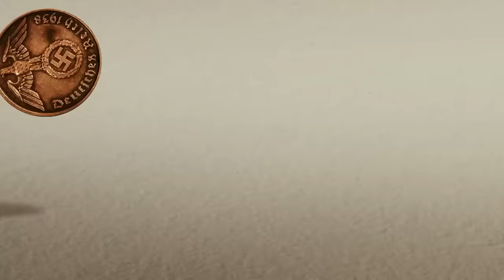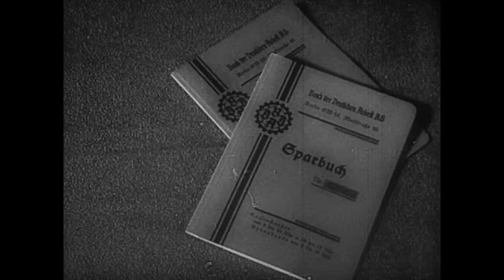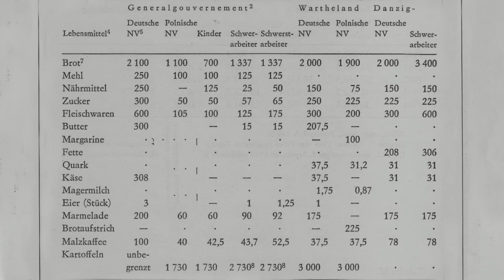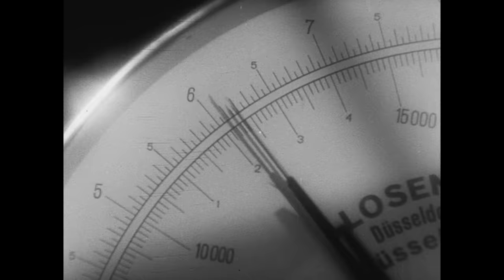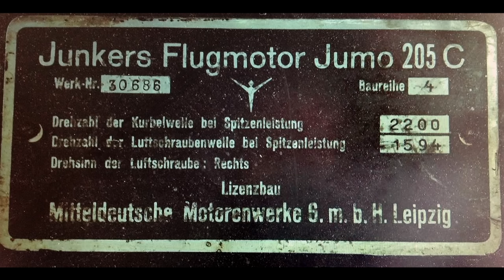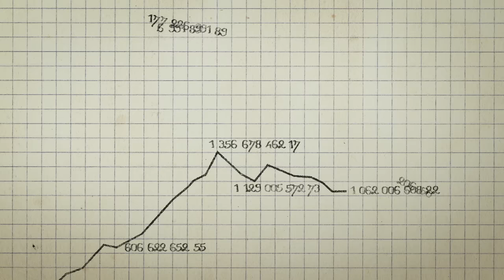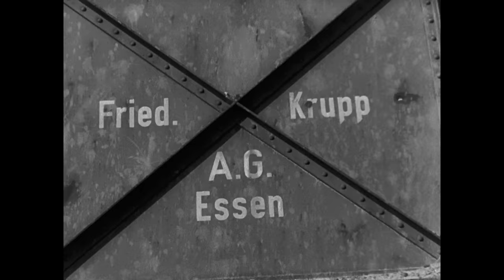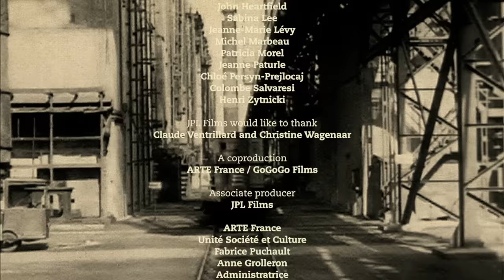Blood Money - Inside the Nazi Economy | Part 2: An Economy of Death | Free Documentary History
Blood Money - Inside the Nazi Economy - Part 2: An Economy of Death | History Documentary

The resounding German victories of 1940 hid a beleaguered economy. Everything was in short supply: petrol, weapons, raw materials, food, and foreign currencies. They organised wide-scale looting in the countries they invaded. The Nazi war economy was dependent on theft and spoliation.
It would progressively become an economy that relied on plunder.
The assassination of Jewish populations, the horrifying project central to National Socialism, remained a priority, but that had to be adjusted to take food and labour shortages into account.
The Nazis managed to organise their deadly ideological obsessions around their need to produce weapons. The Nazis calculated, planned, and transformed human beings into objects they could exploit at will. Industrial production was adapted. Death became part of the equation. This strong alliance between the regime's worst elements and the weapons industry's engineers shaped a fearsome economic system that allowed the Nazi regime to go on fighting until the country's collapse.